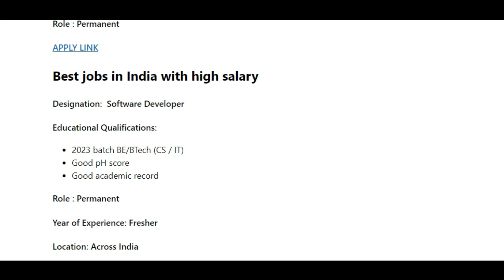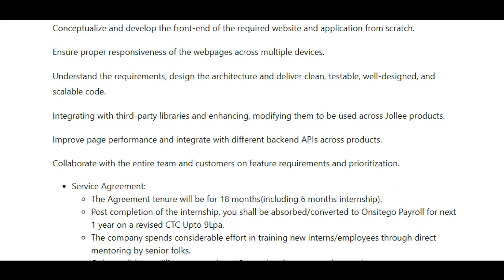Best jobs in India with high salary | Onsitego | Salary 9,00,000 PA/-